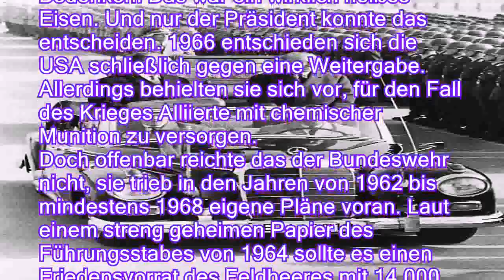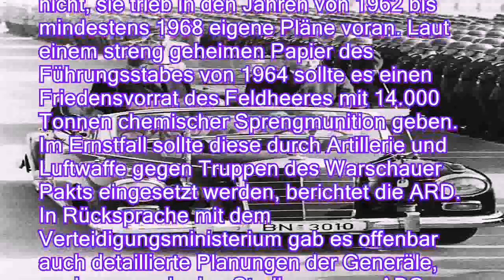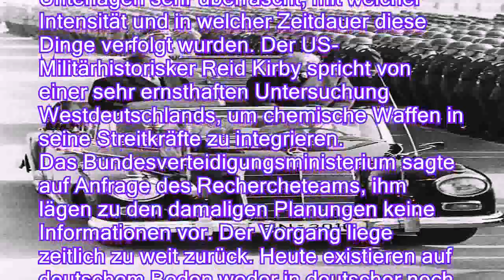Geheimdokumente zeigen: Bundeswehr plante Chemiewaffen-Einsatz - n-tvde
Geheimdokumente zeigen: Bundeswehr plante Chemiewaffen-Einsatz - n-tv.de
In internationalen Abkommen hatte Deutschland stets den Verzicht auf Chemiewaffen erklärt. Medienberichten zufolge zeigen jahrzehntelang geheim gehaltene Dokumente nun: In den 60er Jahren trieb die Bundeswehr ein Chemiewaffenprogramm voran.

Die Bundeswehr hat offenbar jahrelang den Einsatz von Chemiewaffen geplant. Dies berichten NDR und ARD, die gemeinsam mit der Süddeutschen Zeitung Unterlagen der Bundeswehr und der US-Regierung ausgewertet haben. Die Dokumente stammen aus dem Bundesarchiv und waren jahrzehntelang unter Verschluss.
Bereits 16 Jahre nach dem Ende des Zweiten Weltkriegs stießen demnach Bundeswehrgeneräle in der Nato eine Diskussion über Chemiewaffen an. Der damalige Generalinspekteur Friedrich Foertsch sagte 1961 im Nato-Militärausschus: Wir können auf solche Mittel nicht verzichten. In internationalen Abkommen hatte Deu